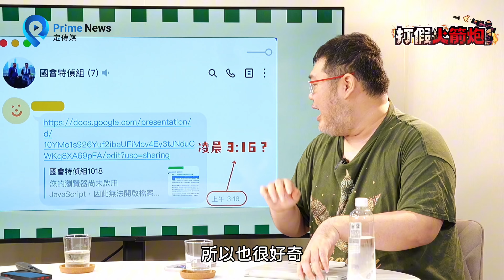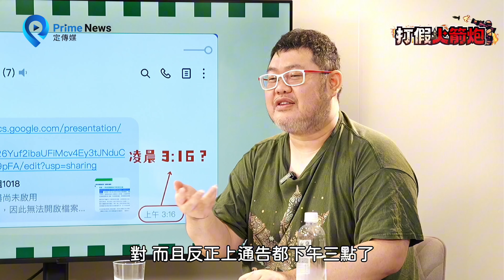辛辣！來自四叉貓的拷問 溫朗東比高虹安還扯？！ ｜打假火箭炮・特別花絮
主持人：溫朗東
來賓：四叉貓
鄭重聲明：
本頻道不刪留言，但YouTube系統自行阻擋屏蔽或被檢舉遭系統封鎖的留言，本頻道不一定會協助審核開放。
欲知YouTube擋留言規則，請自行搜尋，或詢問YouTube，本頻道不做教學。
00:00 開場
00:39 四叉貓拷問開始
02:00 朋友太少了吧？！
02:29 網紅都要有的「地雷食物」人設
03:34 又醜又難吃的食物⋯？
04:00 溫朗東比高虹安還扯
06:25 沒人能call到溫朗東
07:14 「我是不被需要的」
攝影：翁震翔
場控：陳毅偉
剪輯：翁震翔
後製：曾昱瑄、藍悅真
監製：楊立傑